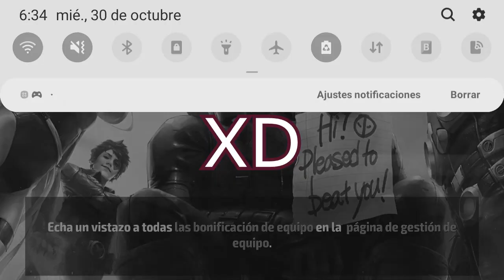[Marvel Future Fight] QuickSilver T3 Review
Hey que tal amigos como están espero que estén muy bien, bueno este video es de  una review mas de T3  espero te guste, si quieres mas, dale like me ayudaría mucho ,espero les guste y espero me sigan apoyando, COMENTA!